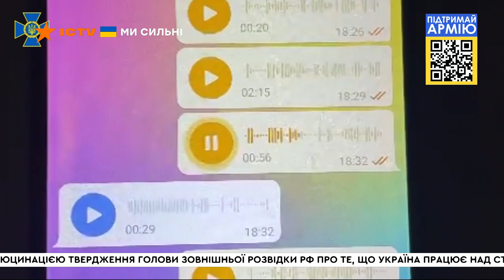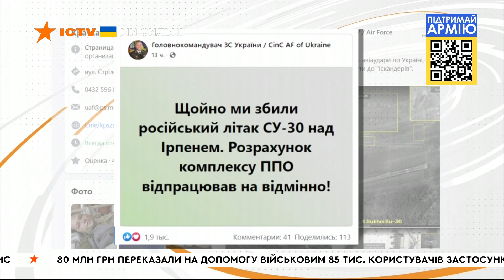Вікна-новини. Випуск від 04.03.2022 (07:00)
Випуск програми Вікна-Новини на СТБ – актуальні новини країни та світу за 4 березня 2022 року:

🔻Триває 9 день війни, яку розв’язала Росія проти України.
🔻Ворог зазнає великих втрат (близько 9000 російських військових).
🔻Окупанти обстрілюють Запорізьку АЕС, розпочалася пожежа.
🔻Ворог намагається вести інформаційну війну та поширювати фейки щодо української капітуляції.
🔻Під час переговорів сторони домовилися щодо гуманітарних коридорів.
🔻Ірпінь та Буча вистояли.

Побач більше!